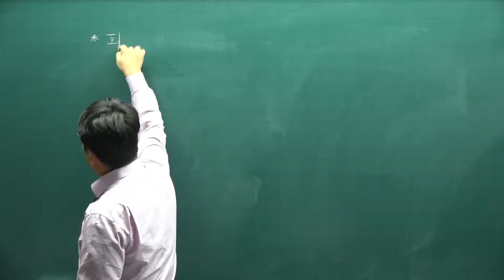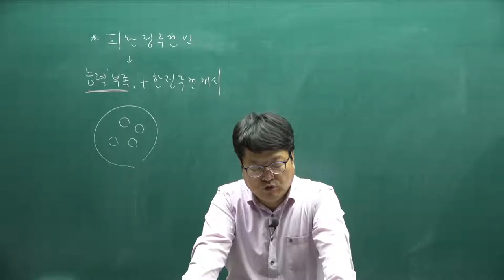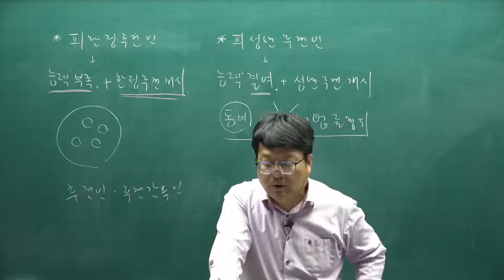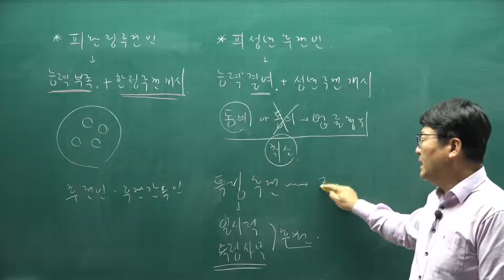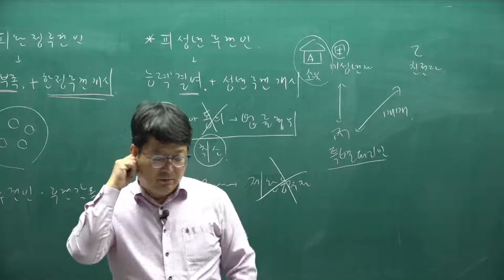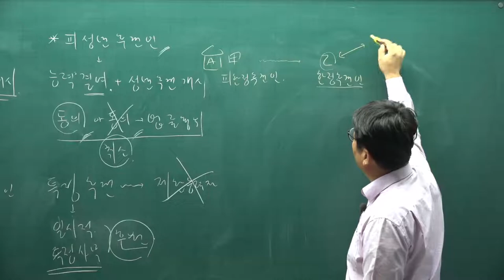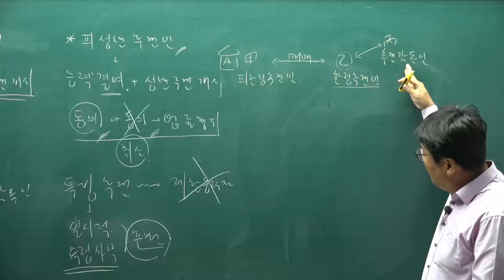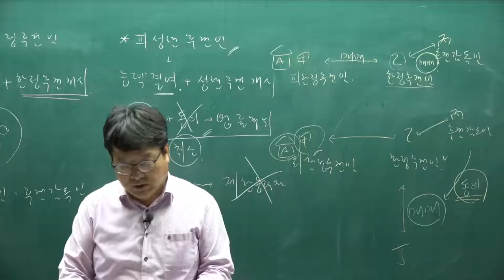[주전무] 2022년 주택관리사 민법 기본이론 9강